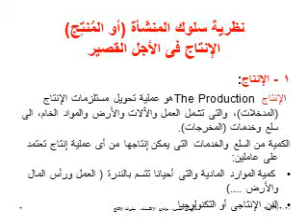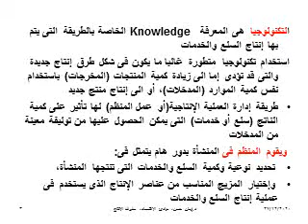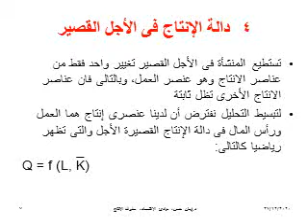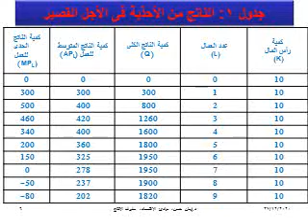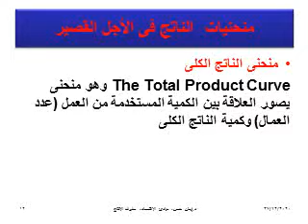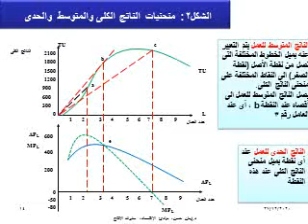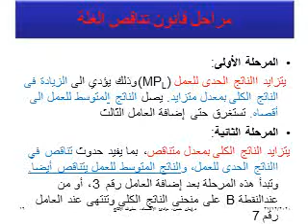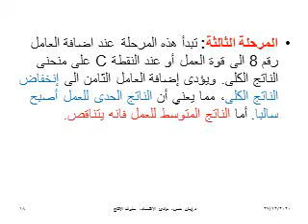المحاضرة السابعة،مبادئ الاقتصاد،أ.د.إيمان حسن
سلوك الانتاج في الأجل القصير